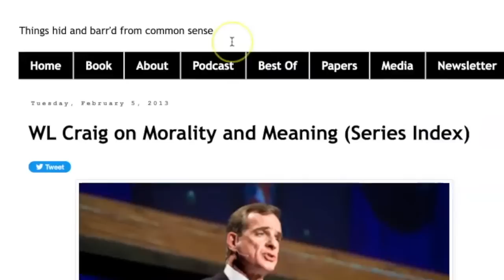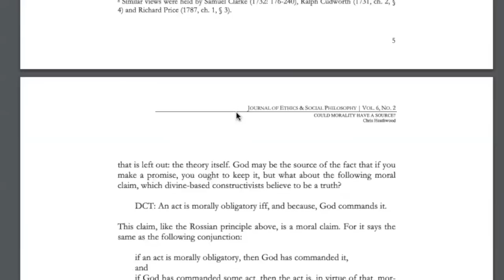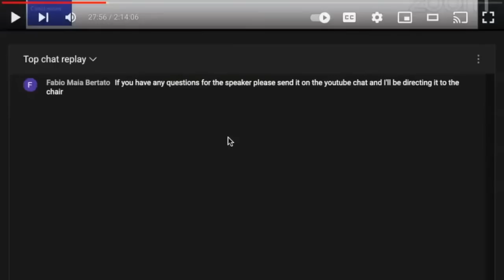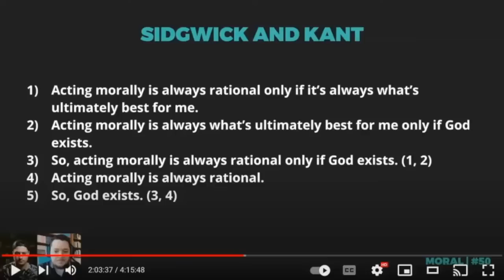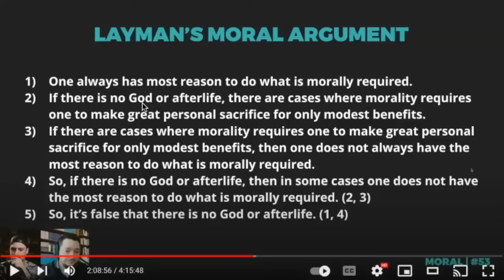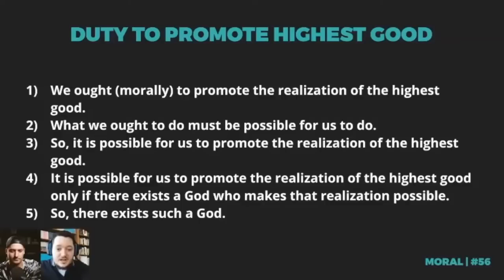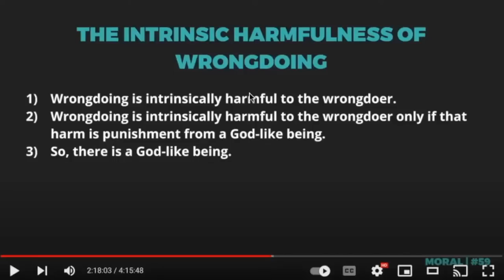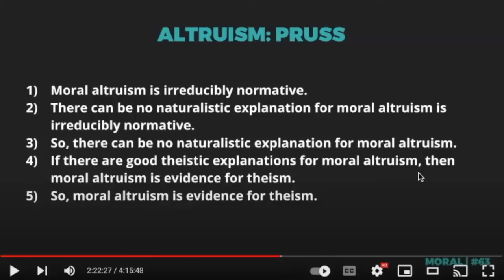Moral Arguments for God: An Analysis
"Without God, all things are permitted." Wrong. Here's why.

ADDITIONS

Here are some additions bolstering my points pertaining to the standard, WLC-style moral argument.

First, I didn’t get into many specific theories or accounts as to what grounds the rightness or wrongness (or im/permissibility etc.) of certain actions in a way that doesn’t involve God, but there are boatloads of such accounts. These, in turn, can be used to develop non-theistic metaethical accounts of morality. A small sampling:

(1) Utility: an act’s moral properties could be grounded facts about utility — i.e., facts about what would/wouldn’t maximize well-being [understood perhaps in terms of pain/pleasure, or desire dis/satisfaction, or flourishing/languishing, etc.]

(2) Kantian universalizability: an act’s moral properties could be grounded in facts about universalizability [e.g., whether one could, in performing the act, consistently will that everyone does the act]

(3) Kantian ends-in-themselves: an act’s moral properties could be grounded in whether the act treats someone as a mere means rather than an end in themself

(4) Contractualism: an act’s moral properties could be grounded in whether principles allowing the act would be justifiable to others in a fair decision situation. Put differently (and with a Scanlonian vibe): an act’s moral properties could be grounded in whether the norms or rules underpinning one’s behavior could reasonably be objected to if they were to be agreed upon from an informed and unbiased vantage point.

(5) Virtue ethics: an act’s moral properties could be grounded in whether the act is one a virtuous person would do (or in whether it expresses a virtuous/vicious disposition)

(6) Care ethics: an act’s moral properties could be grounded in whether the act is one a caring person would do

(7) Ideal observer: an act’s moral properties could be grounded in whether an ideally situated observer would approve of the act

(8) Railton’s naturalism: an act’s moral properties could be grounded in objective facts concerning the maximal fulfillment of idealized desires, which are what individuals would want themselves to desire if they had access to all the relevant information

(9) Discourse ethics: an act’s moral properties could be grounded in universalizable presuppositions that underpin discourse between persons (see William Rehg’s work)

(10) Pluralism: an act’s moral properties could be grounded in a plethora of the aforementioned potential grounds for morality OR in particular facts about actions on a case-by-case basis (e.g., gross power imbalances, infliction of pain without consent or benefits accrued to the victim, etc.)

(11) Natural law: an act's moral properties could be grounded in whether it contravenes the ends built into one's nature

More generally, as Kevin Scharp rightly notes with respect to non-naturalist, non-theistic moral realist accounts of morality, “There are literally dozens of theories of moral values and moral duties that are objective, not naturalist, and make no appeal to gods. For example, G. E. Moore, Sir William David Ross, Christine Korsgaard, Thomas Scanlon, Derek Parfit, Philippa Foot, David Enoch, Russ Shafer-Landau, Rosalind Hursthouse, John McDowell, Jonathan Dancy, H. A. Prichard, Roger Crisp, Joseph Raz, Jean Hampton, and Rey Wedgwood. That’s just a few.” Scharp’s lesson? “Stop assuming that atheists cannot accept that there are objective moral values. All it demonstrates is that you know nothing about ethics.”

(3) I elaborate on one of Morriston's criticisms of WLC's moral argument

OUTLINE

0:00 Intro
3:15 Generic Argument
20:21 Abductive Argument
23:47 The Normative Implications of Evil
25:36 Evil as Privation of Good
29:25 Horrendous Evils
33:08 Universal Moral Beliefs
35:42 Sidgwick and Kant
40:04 A Kantian Argument from Adams
45:13 Oderberg on Cosmic Justice
49:02 Layman’s Moral Argument
53:15 Need for Divine Aid in Being Moral
1:00:00 The Moral Gap
1:04:11 Duty to Promote the Highest Good
1:07:40 Objective Obligations and Duties
1:12:53 Argument from Conscience
1:16:22 The Intrinsic Harmfulness of Wrongdoing
1:17:53 Moral Knowledge
1:25:02 Apprehension of Objective Norms
1:25:58 Altruism: Schloss
1:28:20 Altruism: Pruss